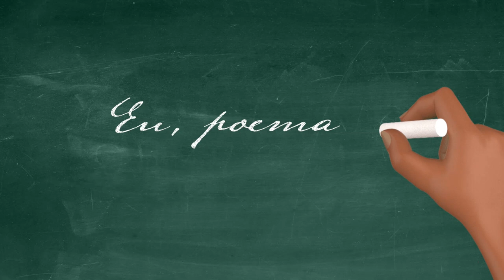🎼 Eu | Florbela Espanca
Eu, de Florbela Espanca

Eu sou a que no mundo anda perdida,
Eu sou a que na vida não tem norte,
Sou a irmã do Sonho, e desta sorte
Sou a crucificada ... a dolorida ...

Sombra de névoa ténue e esvaecida,
E que o destino amargo, triste e forte,
Impele brutalmente para a morte!
Alma de luto sempre incompreendida! ...

Sou aquela que passa e ninguém vê ...
Sou a que chamam triste sem o ser ...
Sou a que chora sem saber porquê ...

Sou talvez a visão que Alguém sonhou,
Alguém que veio ao mundo pra me ver
E que nunca na vida me encontrou!

Florbela Espanca, in "Livro de Mágoas"

Muito obrigado à Maria Suzana Lima por compartilhar a sua bela voz.